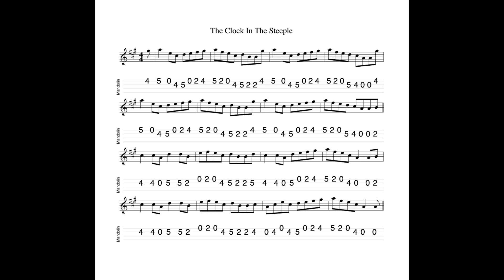The Clock In The Steeple - a reel in A Major tabbed for mandolin and played by Aidan Crossey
6 December 2022.  A bumper set of 10 uploads today.  This is a very accessible and very pleasing reel in A Major...

Notated, tabbed for mandolin and played on his Belmuse EM-190 mandolin by Aidan Crossey.  More on this and many other tunes from the Irish musical tradition - follow the link to "learn some tunes".